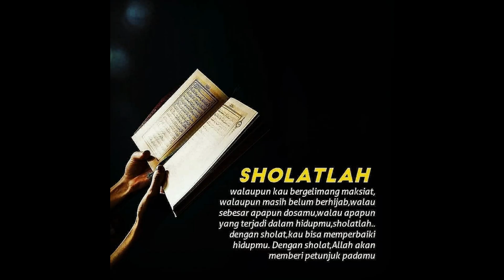ARTI MIMPI SHOLAT - TAFSIR MIMPI SHALAT | KI SAMBER NDELAP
Banyak diantara kita saat terlelap dalam tidur dan bermimpi tentang sholat, silahkan simak dari awal sampai habis tafsir mimpi oleh Ki Samber Ndelap.